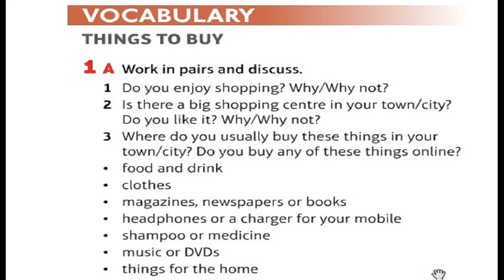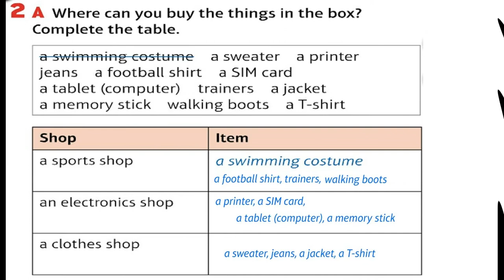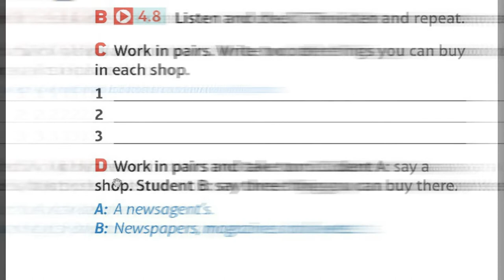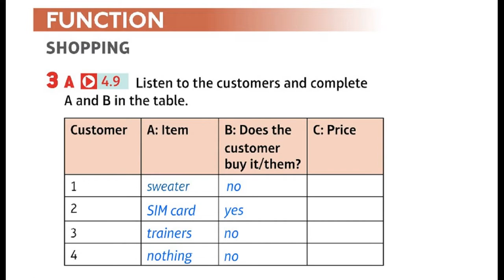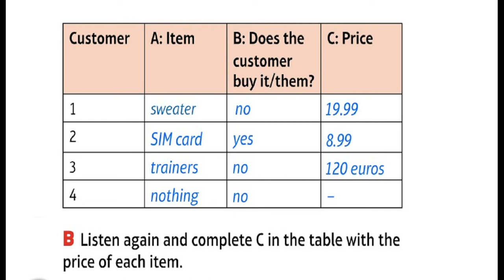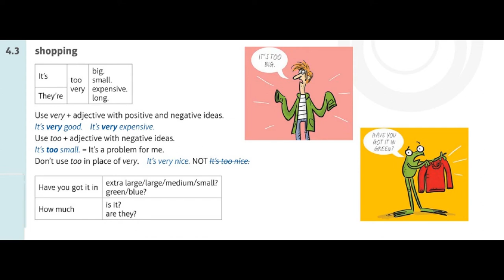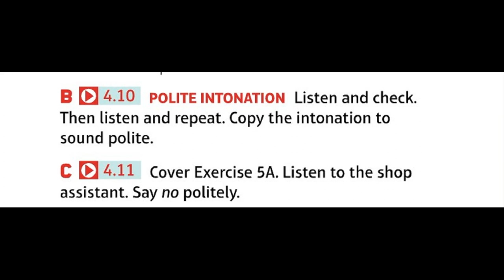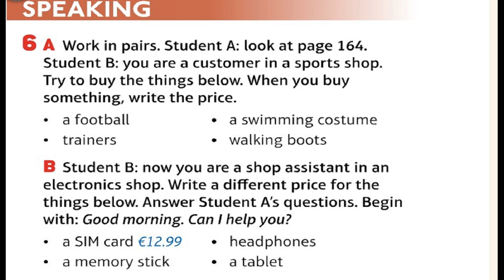CAN I HELP YOU ? |Unit 4 | 4.3 CAN I HELP YOU ? | PLACE| english| Speakout Elementary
pronunciation
phrasal verbs
english grammar
study english
spoken english course
fluent english

pronunciation
phrasal verbs
english grammar
study english
spoken english course
fluent english

pronunciation
phrasal verbs
english grammar
study english
spoken english course
fluent english